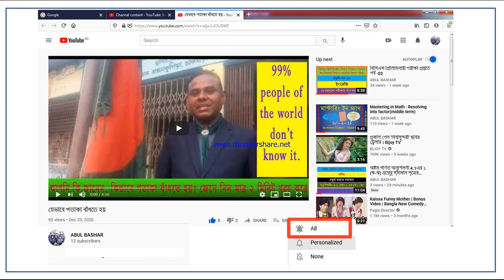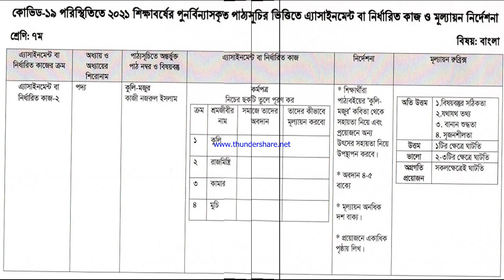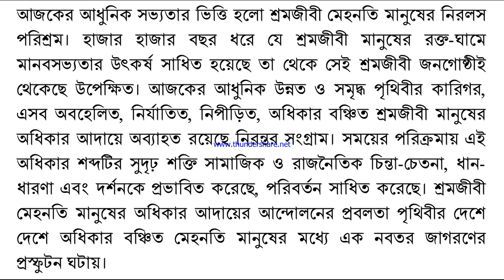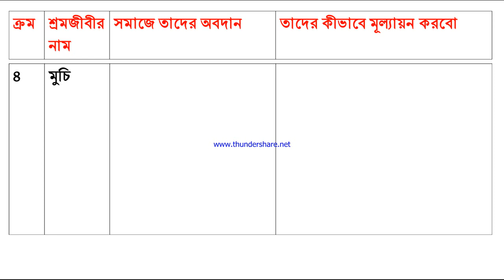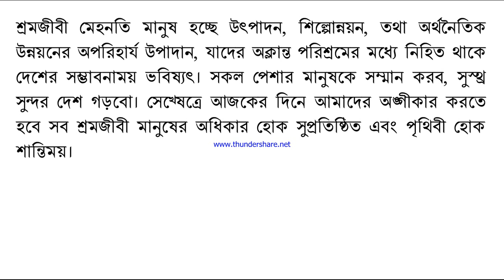Class 7 Bangla 5th week 2021 assignment Solution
৭ম শ্রেণি বাংলা ৫ম সপ্তাহ ২০২১ এ্যাসাইনমেন্ট সমাধান